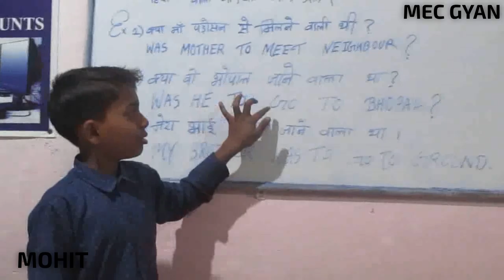Presentation Day@MEC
Mohit teaching Daily Pattern Sentences ,,Jan 19, 2019